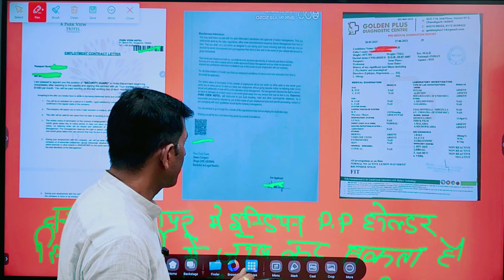Singapore company security guard job. Without interview security job in singapore.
singapore in jobs
singapore in jobs for indian
jobs in singapore for foreigners
admin jobs in singapore
how to get job in singapore
what job is available in singapore
accounting jobs in singapore
oil and gas jobs in singapore
business analyst jobs in singapore
singapore job bank